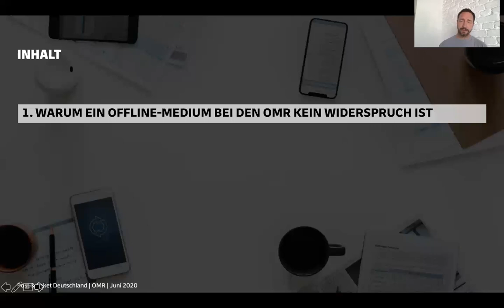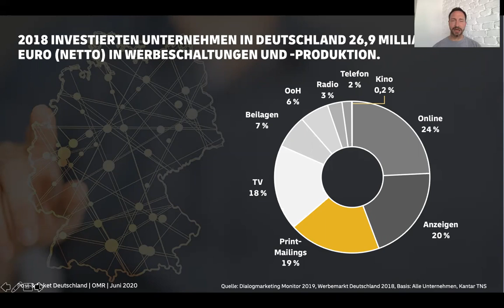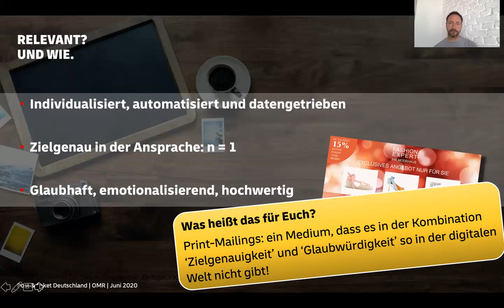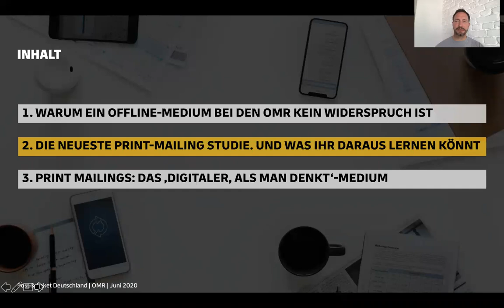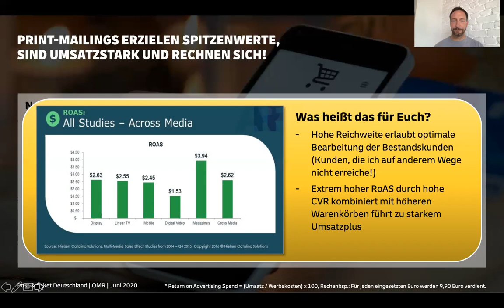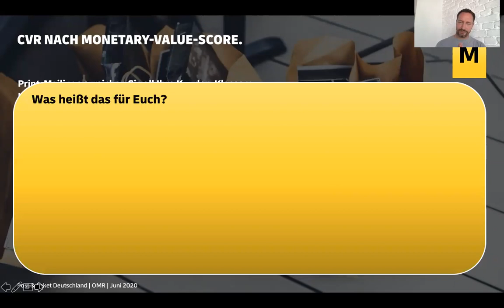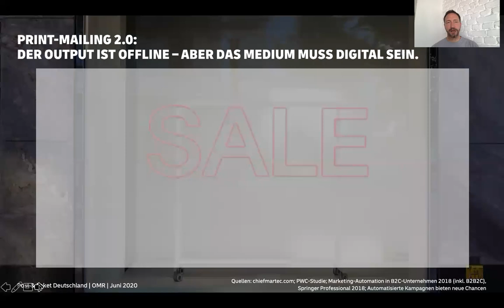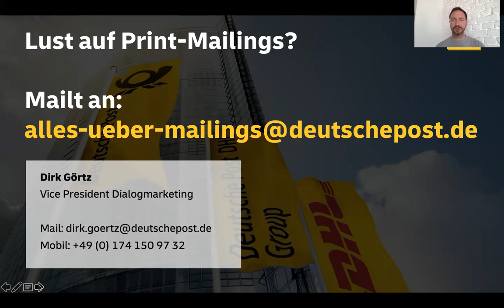OMR20 Wie Ihr mit Hilfe von Print-Mailings Kunden zu Dauerbestellern macht & so Euren Umsatz erhöht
Was tun, wenn die Kunden nach der ersten Bestell-Euphorie abtauchen? Die CMC-DIALOGPOST-Studie belegt, dass Print-Mailings eine starke Hebelwirkung für den E-Commerce haben. Über Monate hinweg bleiben sie im Haushalt präsent und überzeugen mit einer durchschnittlichen CVR von 4,9 Prozent. Die aktuelle Studie zeigt, wie die verschiedenen Formate (Werbebrief, Postkarte, Selfmailer) performen und gibt wertvolle Hinweise für die Strategie: Wie schnell und wie häufig sollte man Kunden anschreiben, welchen Einfluss hat der Gutschein auf das Kaufverhalten? Dirk Görtz erklärt Ihnen und Euch, wie man Kunden zu Dauerbestellern umwandelt und wie das Print-Mailing den Umsatz erhöht.

Vorgestellt als Digital Masterclass bei den Online Marketing Rockstars 2020 durch Dirk Görtz, Vice President Dialogmarketing Deutsche Post DHL.